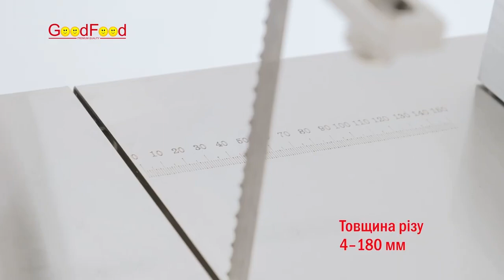Пила стрічкова електрична для кісток та м'яса GoodFood SE1650AL